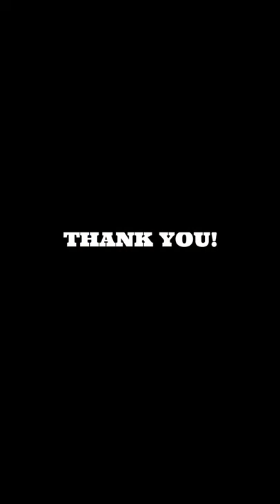Oh My God- Adele Cover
oh my god adele,oh my god adele lyrics,oh my god lyrics,oh my god,adele,my little love,adele 31,adele omg,easy on me,cry your heart out,to be loved,boy you give good love won’t lie,can i get it,love is game,boy you give good love i won’t lie,love is a game,adele oh my god,hold on,adele omg lyrics,ain’t got too much time to spare,i ain’t got too much time to spare,strangers by nature,can get it,all night parking (with erroll garner) interlude